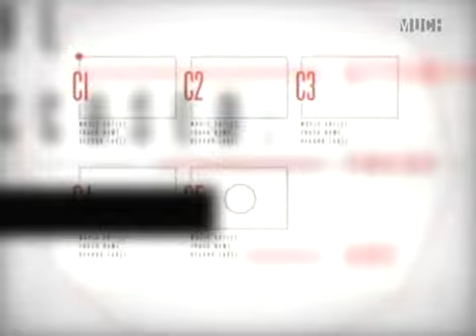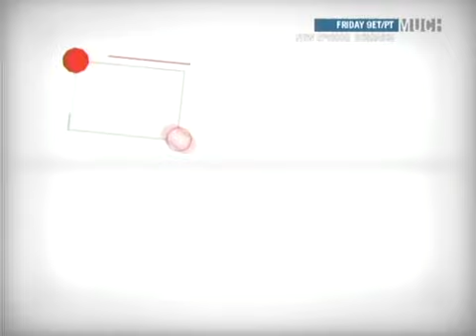Train - Marry Me (Video On Trial)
(Video On Trial - April 11, 2011 -:- David Kerr, Boomer Phillips, Sara Hennessey, Debra DiGiovanni & Keith Pedro)